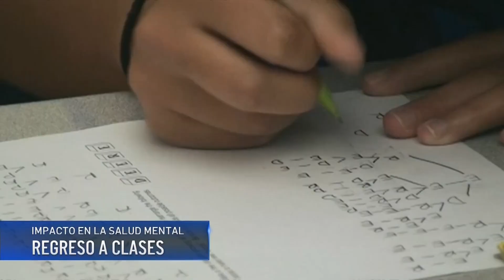Salud mental ante las clases y ¿ejercicio tras comer?: T44 On Top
Ante el regreso a clases, revisamos como adaptarnos a la rutina cuidando nuestra salud mental. Además, ¿será mito o realidad que hacer ejercicio después de comer nos hace daño? Lo revisamos.